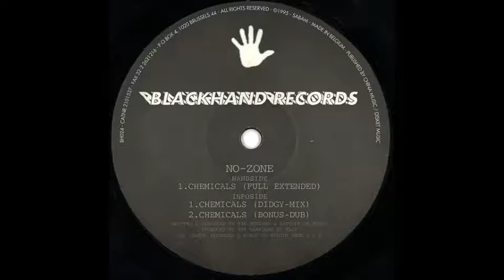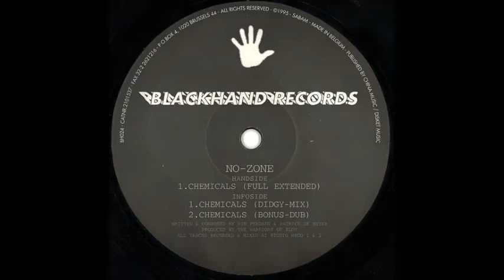No-Zone ‎– Chemicals(Didgy-Mix) (1995)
No-Zone ‎– Chemicals
Label:
Blackhand Records ‎– BH 024, Indisc ‎– 2101537
Format:
Vinyl, 12"
Country:
Belgium
Released:
1995
Genre:
Electronic
Style:
Trance, Techno